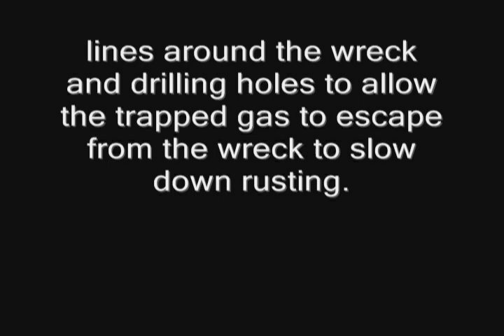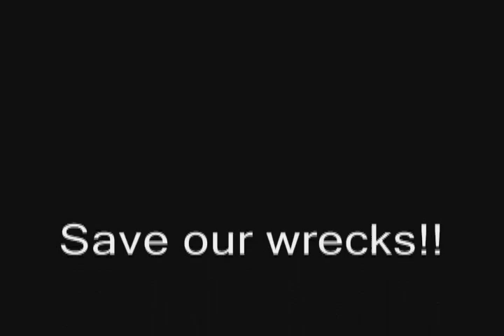Drilling for Conservation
The Red Sea Explorers dive team drills holes in the deck of the Thistlegorm to allow trapped air to escape as part of the conservation efforts of HEPCA SAve the Wrecks Project